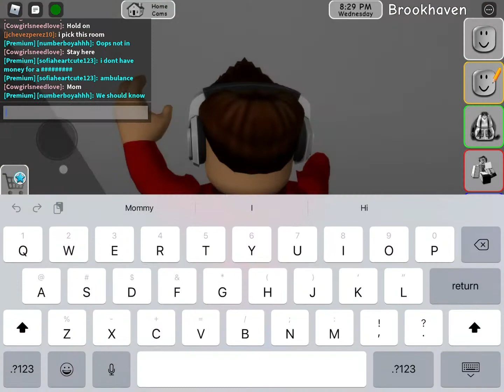4 EASY secrets in Brookhaven rp